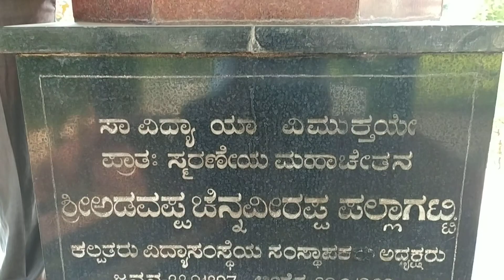ನಾನು ಓದಿದ ಕಲ್ಪತರು ಕಾಲೇಜ್ ತಿಪಟೂರು ಮುಂದೆ ಕವನ ವಾಚನ